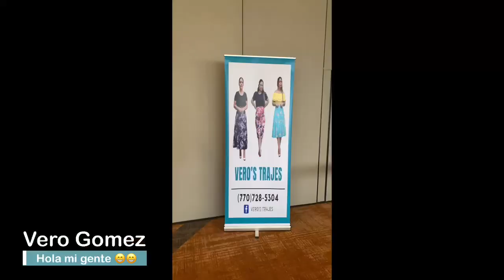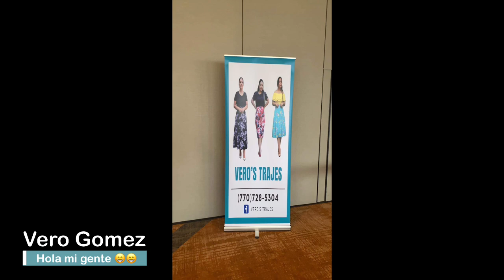16 de octubre de 2021